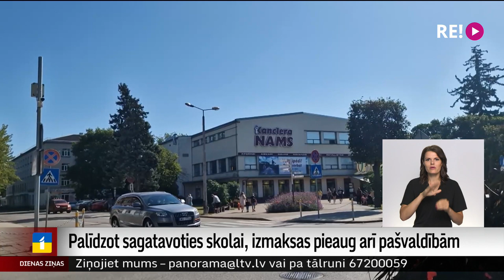Palīdzot sagatavoties skolai, izmaksas pieaug arī pašvaldībām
Straujo cenu kāpumu šobrīd izjūt daudzu ģimeņu vecāki, kuriem bērni jāsagatavo skolai, iegādājoties visu nepieciešamo – sākot ar zīmuļiem un burtnīcām, līdz pat skolas somām un sporta apaviem. Sociāli neaizsargātām ģimenēm ir iespēja saņemt atbalstu no pašvaldības. Tajās atzīst, ka summas palīdzībai ievērojami pieaugušas.